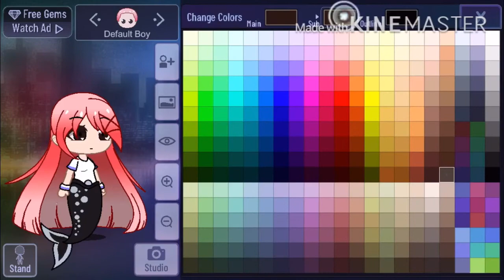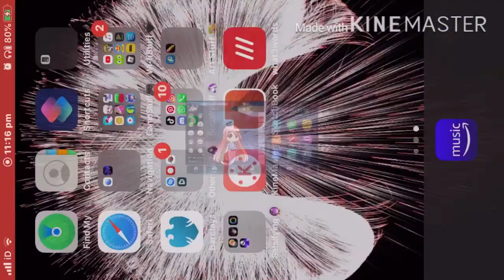Mermaids! |Gacha Club Tutorial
I said I would make tutorials 😉